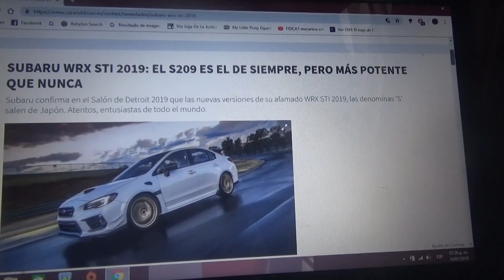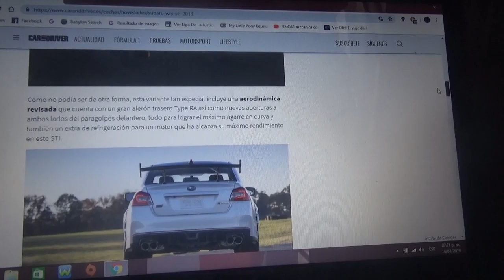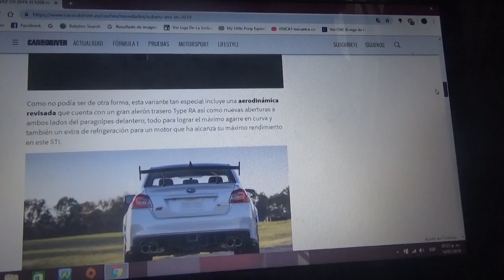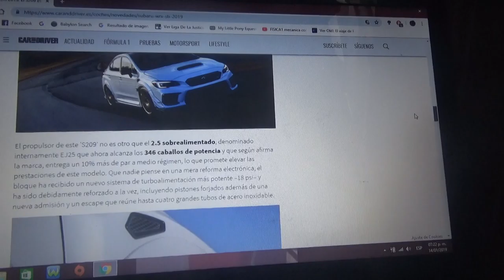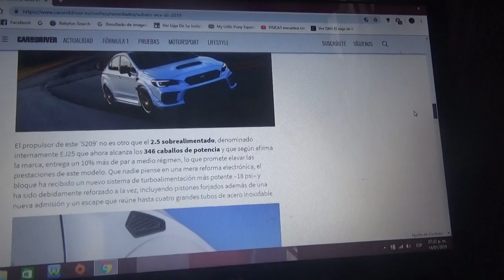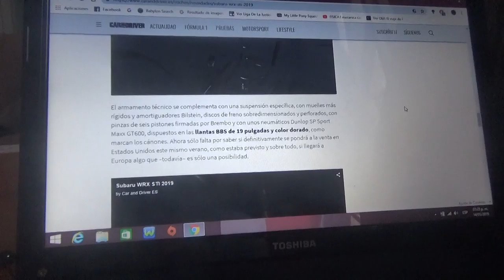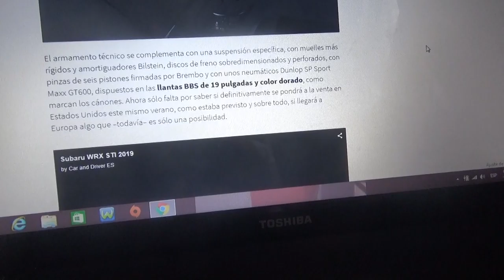Subaru WRX STI S209 información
Esta será una versión limitada de este legendario auto de la marca de Fuji Heavy Industries y ademas se venderá por primera vez fue de Japón